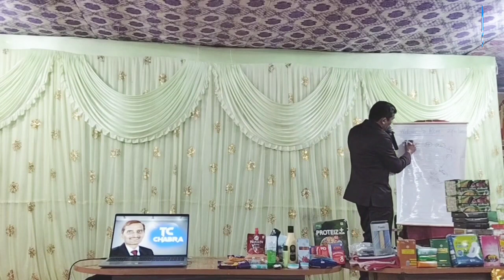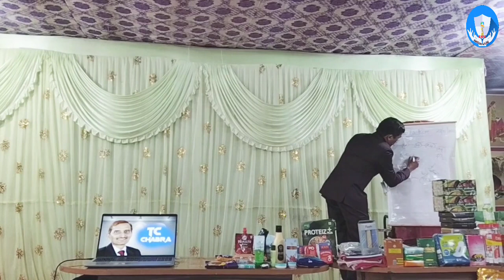RCM Business 18 Sal Bad Samajhme Aya to Kya Hua // 18 साल बाद समझ में आया by Mr. Ashok Kumar Asawa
RCM Business/Direct Selling MLM Business 18 sal bad samajhne lage to kya hua//18 साल बाद समझ में आया by Mr. Ashok Kumar Asawa
RCM kiun karna chahiye Time Money or Sequrity || आरसीएम बिज़नेस क्यूं करे

साथियों आज की जमाने में हमें RCM BUSINESS networking क्यों करना चाहिए और उसकी बेनिफिट्स कैसे लेना है अगर आज नहीं किया तो हमे बदमे केसे पश्चाताप करना  पड़ेगा उसकी बरिमे हम इस वीडियो में जानेंगे  एक बड़ी बयाबसायी से जो की आरसीएम कंपनी की ४ डिपो होल्डर है यानी एक बड़ा बिजनेस मैन है।
wellcome to @Digital MLM services      chanel.